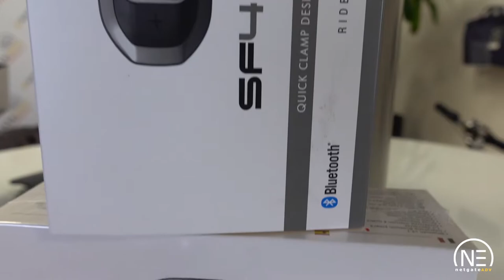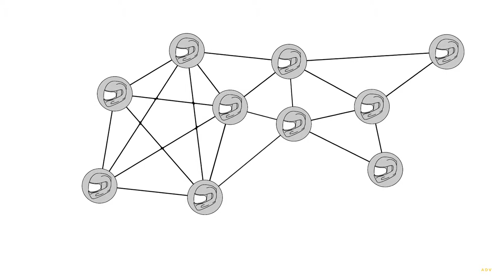Tu parli mentre guidi la moto?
Riccardo e Mirko con un paio di tocchi magici ci mostrano le nuove grafiche dei caschi con il favoloso SENA SFR, per rimanere in contatto per tutta la durata del viaggio, verso il raduno invernale più a sud d'Europa.

Ma quanto parleranno?

CI SI PREPARA VERSO IL SILANTREFFEN :D